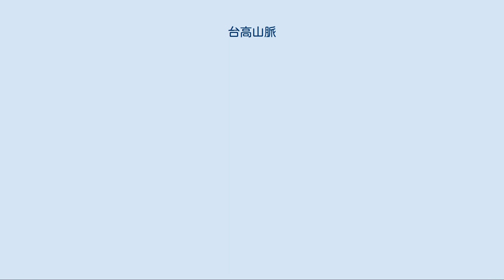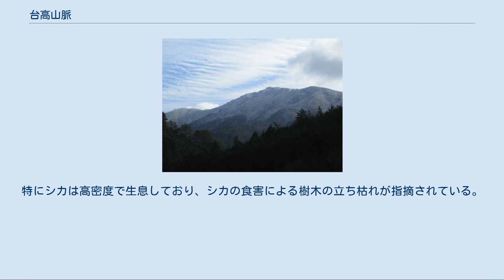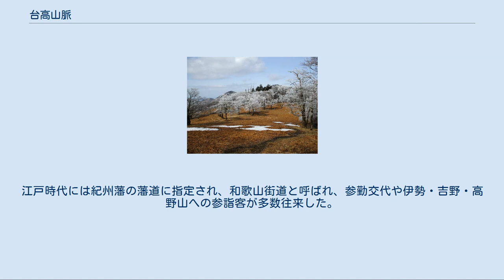台高山脈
薊岳（あざみだけ）から見た台高山脈 高見山 明神平 大台ケ原山から北方に台高山脈を望む 台高山脈（だいこうさんみゃく）は、紀伊半島東部に位置する山脈。
大台ヶ原山地（おおだいがはらさんち）とも言う。
 三重県と奈良県の境を成し、標高1,000～1,600m級の山々が連なる。
大峰山脈と共に「近畿の屋根」と称されるほか、「近畿の秘境」・「三重県の屋根」の異名を持つ。
柿本人麻呂の短歌「東の野にかぎろひの立つ見えてかへり見すれば月かたぶきぬ」（『万葉集巻1』）にある「東の野」の「かぎろひ」とは、現在の奈良県宇陀市大宇陀からこの山脈にかかる陽炎（かげろう）を見て詠んだものとされる。
 紀伊半島一帯に広がる紀伊山地の1つで、高見山（1248.9m）から大台ヶ原山（最高峰：日出ヶ岳＝1695.0m）まで南北に連なる山脈である。
稜線の長さは30kmに及び、北は高見山地、南は牟婁山地（むろさんち）、西は大峰山脈と隣接する。
三重県と奈良県の境界になっており、山脈の東側が三重県、西側が奈良県である。
 「台高山脈」は、山脈の両端にある大台ヶ原山と高見山からそれぞれ1字ずつとって名付けられた合成地名である。
奈良県吉野の岸田日出男の命名であると言われる。
 山脈の北部は室生赤目青山国定公園・香肌峡県立自然公園、中部は奥伊勢宮川峡県立自然公園、南部は吉野熊野国立公園に指定され、日本政府や三重県・奈良県によって自然が保護されている。
 大峰山脈と共に奈良県の主要な山脈であるが、大峰山脈に比べれば台高山脈の知名度は劣る。
 地形学的には「壮年期」に位置付けられる。
急峻な山々が連なり、大杉谷などの深い峡谷が刻まれている。
一方、大台ヶ原山は非火山性の隆起準平原で、山頂に平坦面も見られる。
 三重・奈良両県に加え、和歌山県にとっても水源として非常に重要であり、三重県側では櫛田川や宮川の、奈良県側では吉野川（紀の川）・北山川（熊野川）の水源となっている。
奈良盆地では吉野川の恩恵を受けることができず溜め池に頼ってきたが、国営十津川紀の川土地改良事業による吉野川分水で水不足が解消された。
 特記のないものは三重・奈良県境の山である。
 明治維新までは、入山する者は少なく、江戸幕府で薬を司った野呂元丈を始めとして薬草採取を目的とする人々が多かった。
 現在では、池木屋山以北は以南に比べ訪れる者が多い。
これは、北方の高見山の登山難易度が「中級」とされているのに対して、南方の大台ヶ原山が「上級」とされることによる。
また、観光地化によるオーバーユースが問題となり、一部で入山規制が設けられている。
 北端の高見山付近に中央構造線が通り、その北側は中生代の花崗岩類と変成岩からなる領家帯である。
南側には古生代の長瀞変成岩類、結晶片岩からなる三波川帯、砂岩・頁岩・チャート・石灰岩などからなる秩父層群が見られる。
中央構造線沿いには圧砕岩（マイロナイト）が帯状に連なる。
 日本最大の多雨地帯であり、大台ヶ原の年平均降水量は5186mmに達する。
これほど多くの雨量を記録するのは、三重県側の熊野灘沖を黒潮（日本海流）が流れているからである。
 奈良県南部の吉野林業地帯では、第二次世界大戦後に奥地開発の影響で多くが人工林になったが、台高山脈ではトウヒ・ブナなどの原生林が広がり、その下層にはコケが一面に生育し「モスフォレスト」を形成する。
特に西大台ヶ原のブナ林は太平洋型ブナ林としては日本最大で、東大台ヶ原のトウヒの純林は日本の南限であるなど学術的価値が高い。
植物種は豊富で、生きている化石と称されるコウヤマキや、渓谷でサツキツツジ・アサマリンドウが生育する。
 標高が1000mを越えると、植物相が大きく変化するため、台高山脈では高山植物から中低山植物まで幅広く分布する。
シダ植物・単子葉植物・双子葉植物などがあり、台高山脈にしか見られない固有種もいる。
 山にはツキノワグマやニホンカモシカなどの大型獣、渓流ではオオダイガハラサンショウウオが見られる。
特にシカは高密度で生息しており、シカの食害による樹木の立ち枯れが指摘されている。
小型動物としてはモリアブラコウモリ・ミドリシジミ・ムカシトンボなどが生息する。
 大峰山脈とともに国の大台山系鳥獣保護区指定を受けており、うち450haは日本初の「利用調整地区」が設定された。
ここではコマドリ・ウグイス・トビなどが見られるが、外来種のソウシチョウの増加が日本野鳥の会...